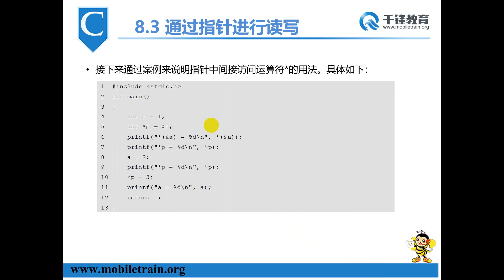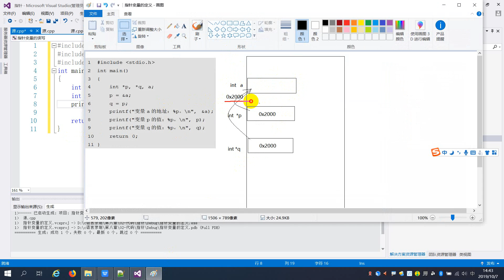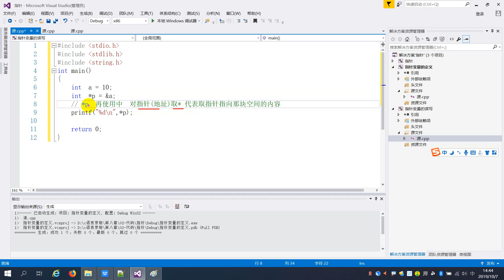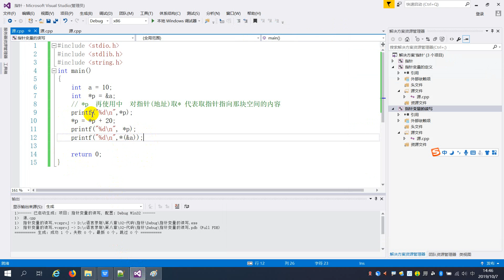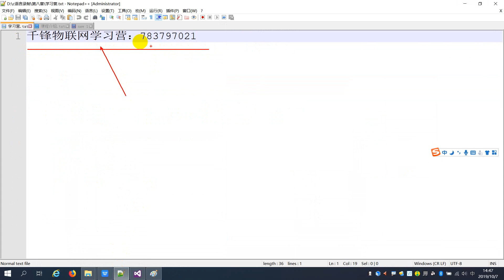千锋物联网教程：120 指针变量的读写